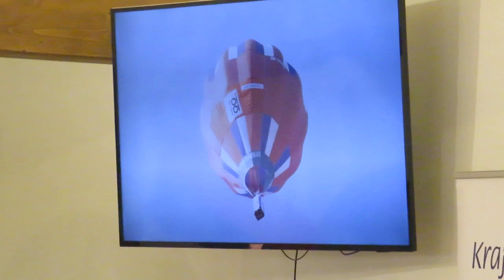Rekordmani roku: První létající toaleta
Kategorie: Propagační rekord roku. Balónový pilot Jan Smrčka a zástupce společnosti TOI-TOI. První létající toaleta. Jan Smrčka z Kozolup absolvoval první originální let s balónem, který měl místo tradičního koše mobilní toaletu TOI-TOI. Od úsměvného nápadu k jeho realizaci uplynuly dva roky, během nichž pilot pracoval i na potřebné certifikaci netradiční „kabiny“ a dalších detailech nezbytných k tomu, aby se tento kuriózní let mohl uskutečnit. 1. mobilní toaleta vzlétla k nebi v sobotu 13. června 2020 z Masarykova náměstí v Pelhřimově – městě rekordů a její let trval 21:16 min. Text: Agentura Dobrý den.